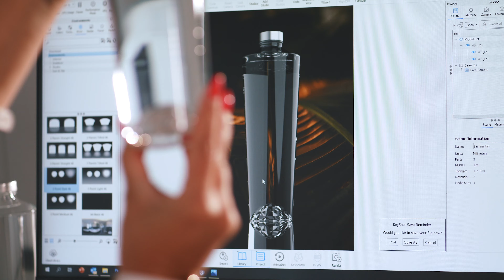O steklenici / RE ◦ voda | RE ◦ water - a project by: JRE-Slovenija & Steklarna Hrastnik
JRE-Slovenija Chefs and Steklarna Hrastnik designer describe the beautifully designed JRE water bottle. Find out what they truly think about it!

Without water, there is no life. To spread awareness about the rational use of water resources and promote drinking tap water, JRE-Jeunes Restaurateurs, an association of chefs and restaurant owners, have joined forces with important strategic partners Steklarna Hrastnik and the organizers of the Bled Water Forum. We want to uncompromisingly offer restaurant guests the best that Slovenia has to offer - in the first place the opportunity to taste and get to know tap water.

Bottle RE ◦ voda | RE ◦ water is a prestigious, superbly designed and at the same time ecological and sustainable glass packaging. Superior clean glass, free of heavy metals is the safest packaging. As such, it respects the most valuable content it carries. Clean water.